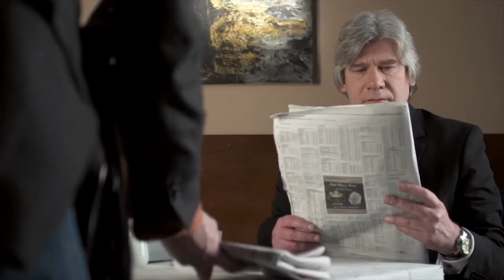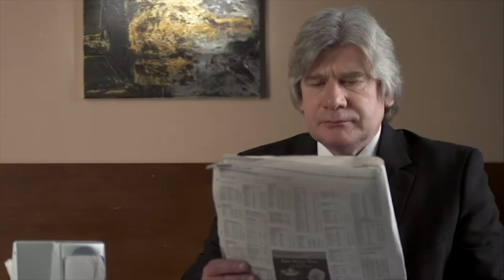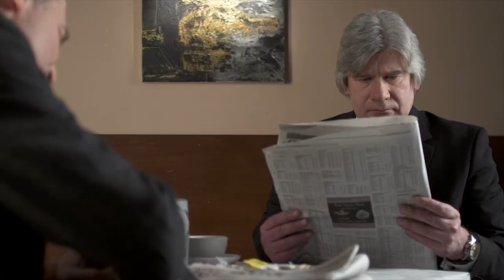Theft Unexpected (Editors Choice 2017)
Editor's Choice Assignment for Luke Bisagna's Course.

Theft Unexpected is a 2013 short directed by Maxim Jugo. The short stars Maurice Byrne & Lucien Morgan.